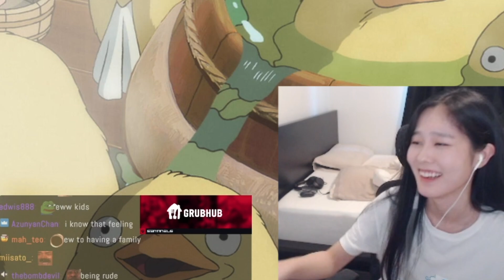39daph finds out Lirik is going to be a father | clips